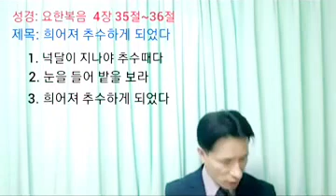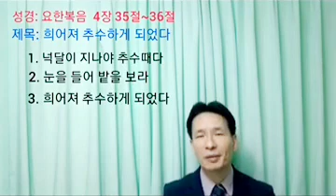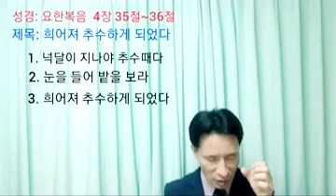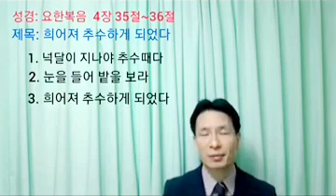[강해 설교] 최용석 목사- 요한복음 4장 35절-36절(희어져 추수하게 되었다) 서정교회 / 코리아선교방송